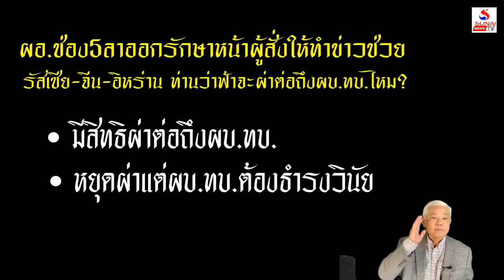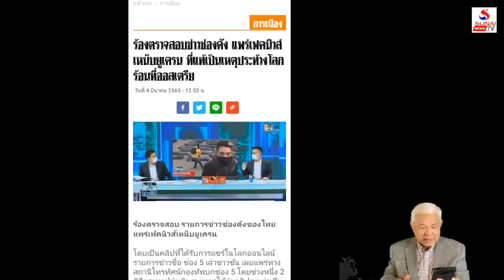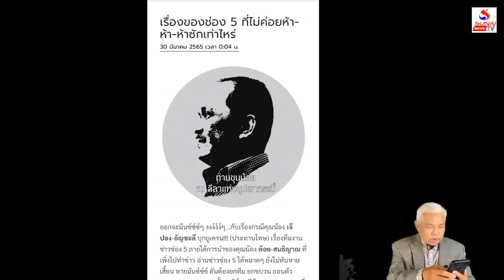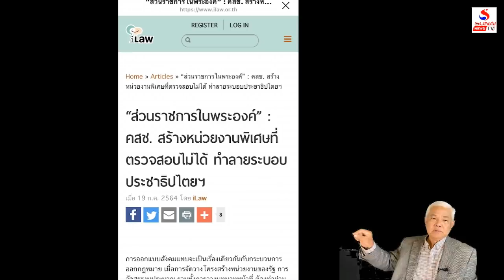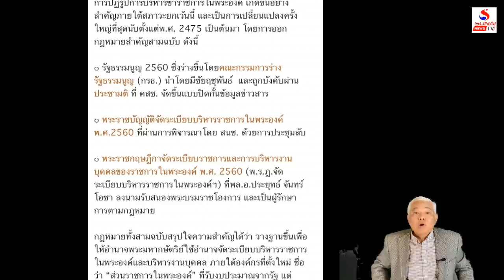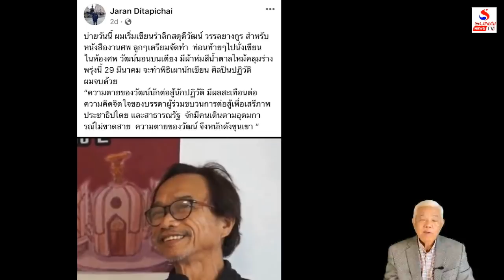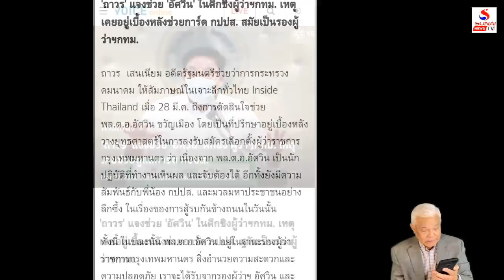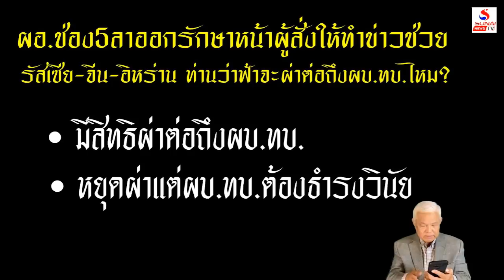เกาะติดคิดทันข่าว 31 มีนาคม 2565 / ฟ้าผ่าช่อง5หนาวมาถึงผบ.ทบ. สส.เปิดงบวังมาเฟีย กกต.รับงาน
ฟ้าผ่าช่อง5หนาวมาถึงผบ.ทบ. สส.เปิดงบวังมาเฟียกกต.รับงาน